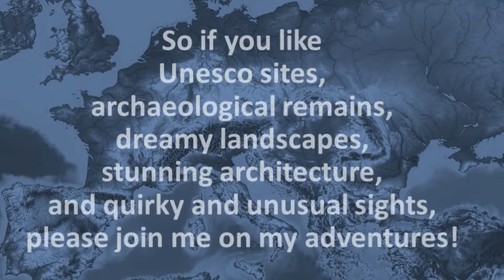Welcome to my Travel Channel!